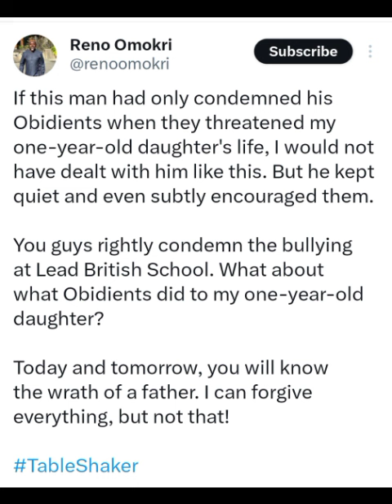Why I've not forgiven Peter Obi, Reno Omokri reveals why he constantly attack him on Media